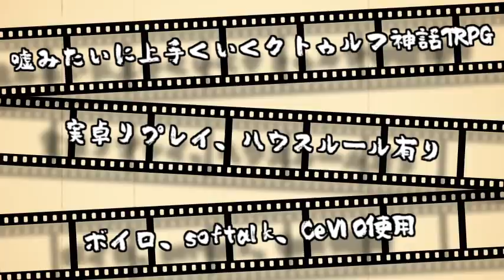【うそうま卓＃5】Ｂ級シネマ Chapter-5【嘘みたいに上手くいくクトゥルフ神話TRPG】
作中で行われる暴力行為を真似してはいけません。
嘘みたいに上手くいくクトゥルフ神話TRPGシリーズ。実卓リプレイです！

元シナリオ:クトゥルフ神話TRPGやろうずWiki『Ｂ級シネマ』　シナリオ制作者:慈恩様
※本動画には『Ｂ級シネマ』のネタバレがあります。
　また改変推奨とありましたので、シナリオには一部改変を行っております。
　コメントでの先の展開のネタバレはお控えください。

念願の冬コミ当選しました！！ 12/30　西れ－05a です！